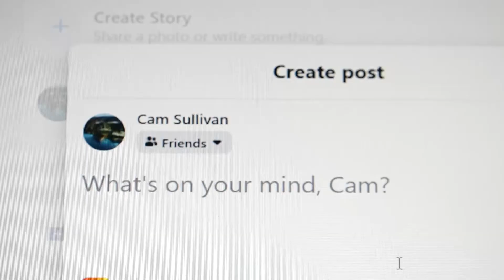Seasons of the Self | Filmic Essay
A filmic essay that explores the different types of identity that exists within us all.